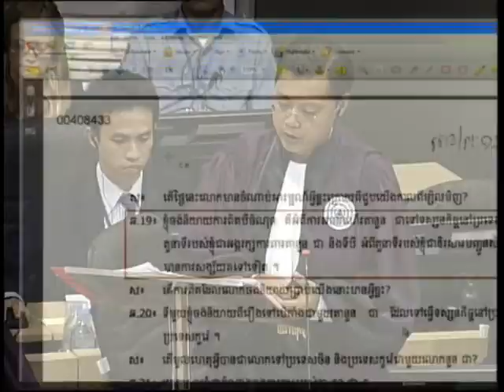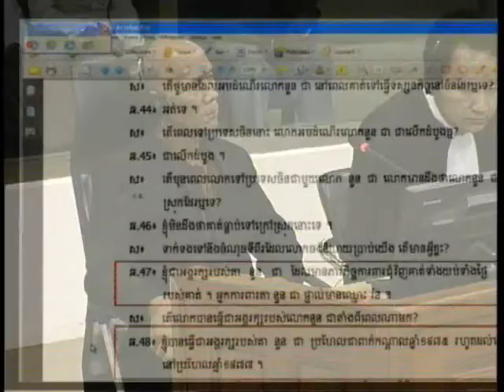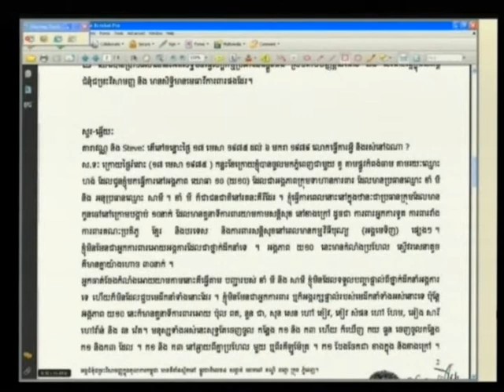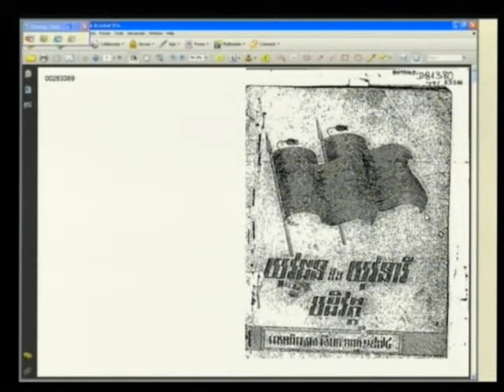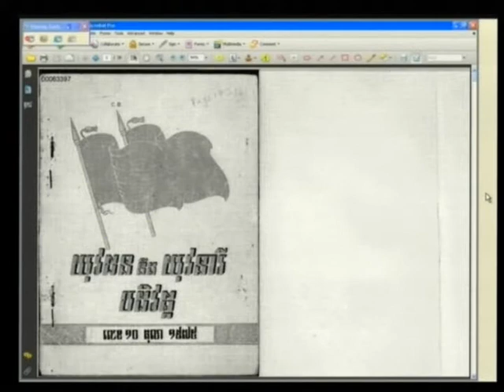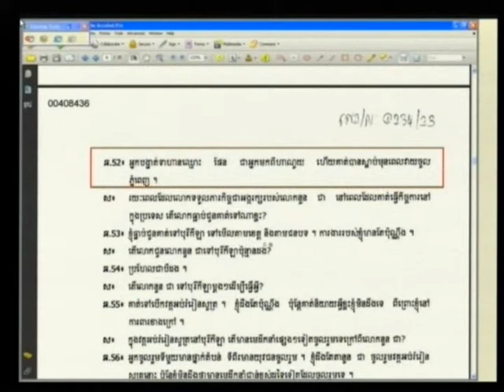Saut Toeung 2012 04 18 S3 FL KH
Saut Toeung